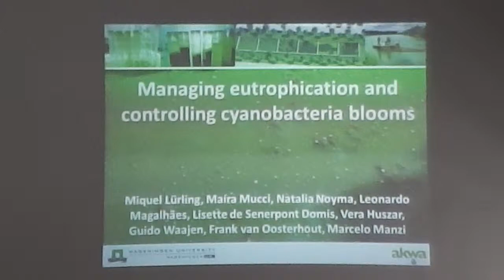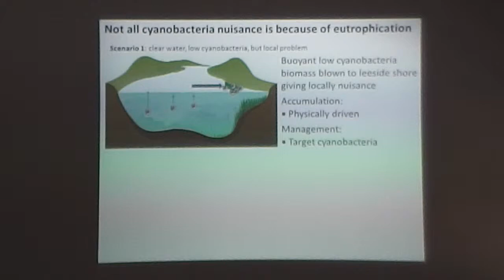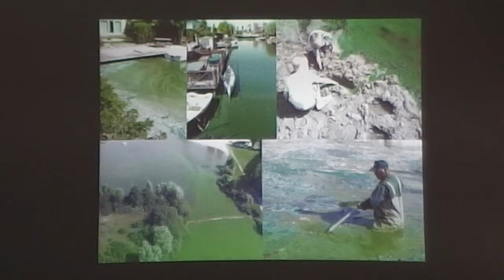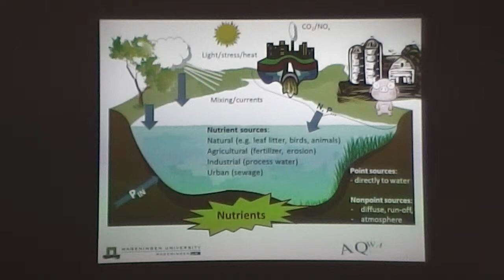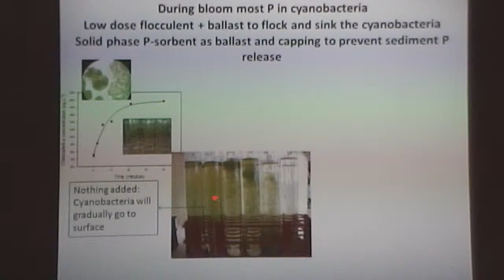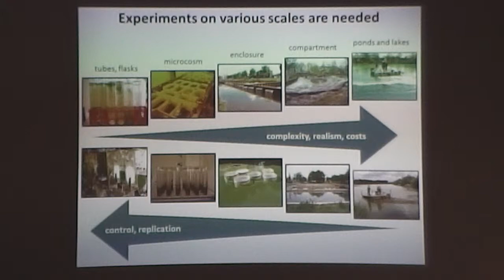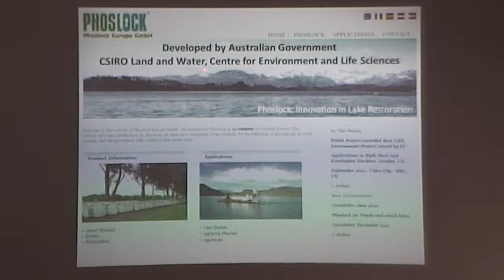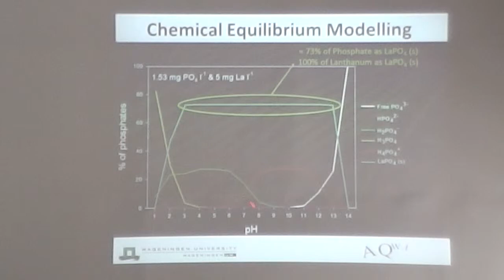Seminario Recuperación de Sistemas Eutróficos‏ Parte 4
Seminario Recuperación de Sistemas Eutróficos: ‏mecanismos de resiliencia y estrategias de rehabilitación. A cargo de Paula De Tezanos (Universidad de Buenos Aires), Miquel Lurling  (Wageningen University) y Néstor Mazzeo (SARAS-CURE-UDELAR)
Organizado por el Instituto Instituto Saras²,  el Centro Universitario de la Región Este en Maldonado, Facultad de Ciencias - Universidad de la República y el Ministerio de Vivienda, Ordenamiento Territorial y Medio Ambiente  y  auspiciado por Obras Sanitarias del Estado (OSE) .La actividad tuvo lugar el 18 de diciembre de 2015 en el CURE - sede en Maldoando, Uruguay.